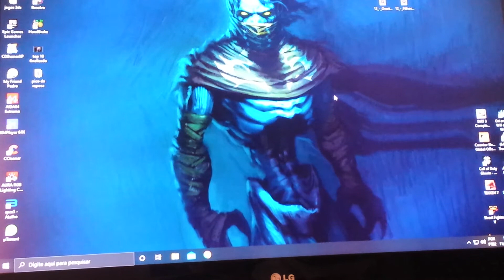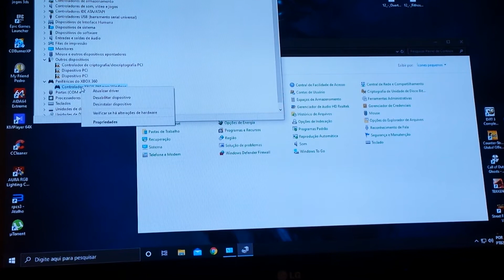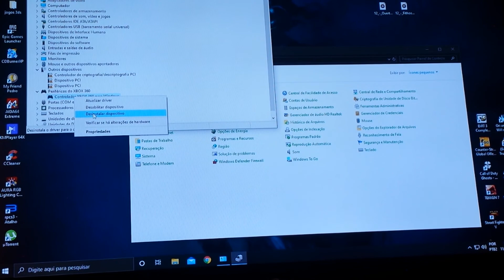Controle do Xbox 360 ao ser conectado inicia no player 2 windows 10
Obs: antes de fazer o processo desconecte o controle do pc, e só faça esse processo em ultimo caso, pois pode ter efeitos irreversiveis.